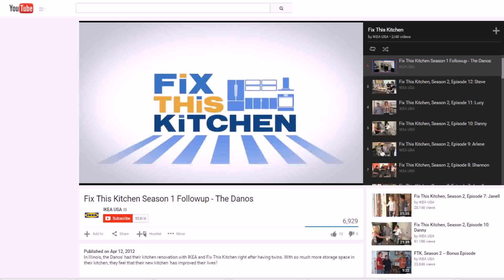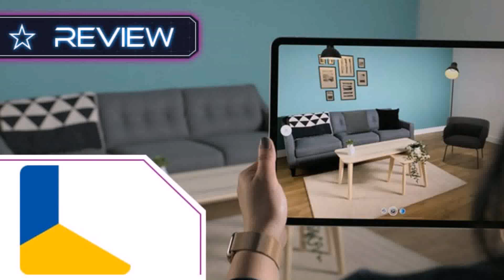Ikea Kitchen Design Egypt